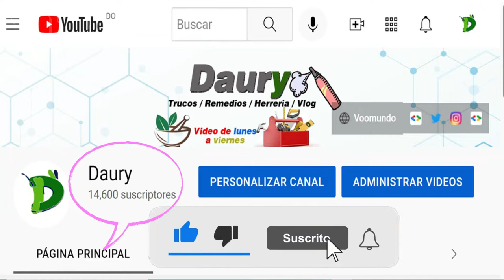Cómo lavar los jeans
Los jeans son una de las prendas por excelencia que todos guardamos en el armario:
son cómodos, y vienen de muchos colores, son perfectos para el día a día, para un look algo más sofisticado si lo combinamos con otras prendas, y esto siempre están de moda.